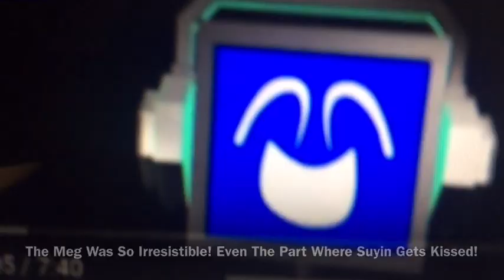Toons On The Bus Part 7 (The Grande Finale) - The Story Ends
Starring - Joshua Lane
Featuring - Giggles, Petunia, Toothy, Lincoln Loud, FanDroid
Appearing - Chucky

After The Movie, FanDroid Seemed To Enjoy It. Giggles Apologizes To FanDroid And Realizes That If He Sits Next To The Robots, He'll Be Happy Again. But FanDroid Doesn't Care. He'll Just Sit Next To The Tree Friends. Chucky Appears Out Of NoWhere And Strangles Giggles. I Shoot Chucky As He Remains Dead. Giggles Then Breathes. Petunia & Toothy Thank Me For Saving Giggles. I Order The Kids To Get Back On The Bus, Until. I. Cough. My Story Ends Until Petunia & Lincoln Sleep. So. The End.